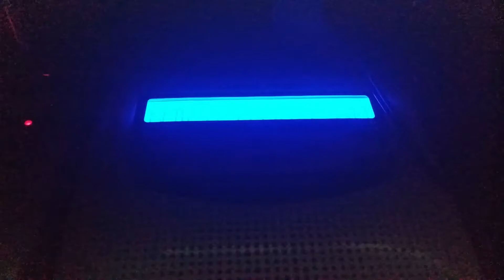Severe Thunderstorm Warning on Weatheradio Canada XLF322 | 2022-08-02 (EAS #138)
Station: XLF322
Transmitter Location: Saskatoon, SK, Canada
Broadcast Frequency: 162.550MHz
Date issued: 2:45 AM CST 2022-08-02

Please see my channel description for important information